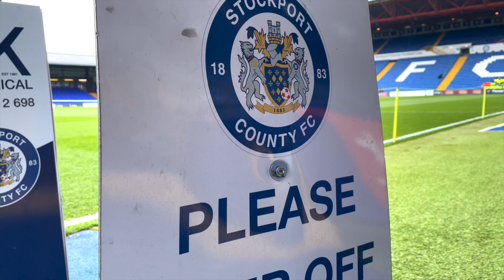County Unseen | County Vs Rochdale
The Hatters returned to SK3 for their final Saturday afternoon home fixture of the regular season, and, in front of another five-figure attendance at Edgeley Park, prevailed by a single goal to beat, and relegate, basement side Rochdale. Take an alternative look from the day...